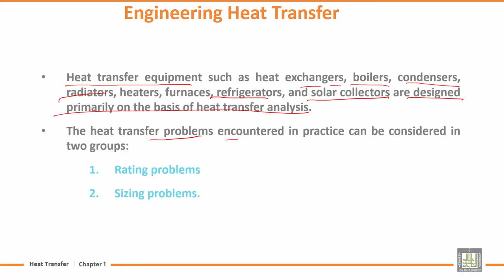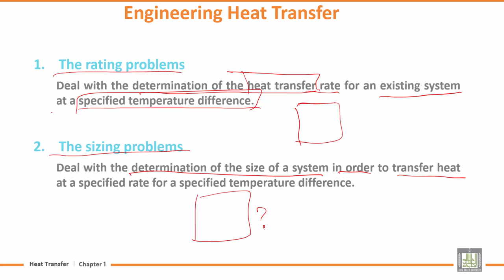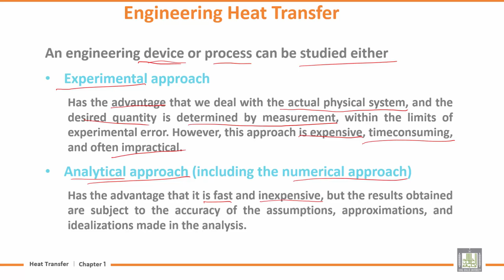Heat Transfer | U1-L2 | Engineering Heat Transfer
المقررات المفتوحة
Chapter 1 : Basic of Heat Transfer
Lecture 2 : Engineering Heat Transfer
Rating problems
Sizing problems.
Experimental approach
Analytical approach